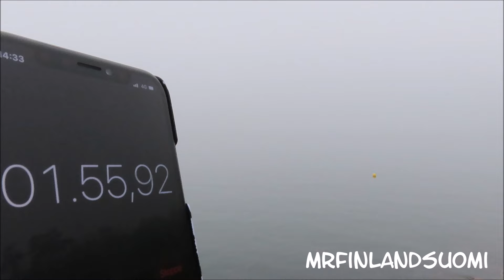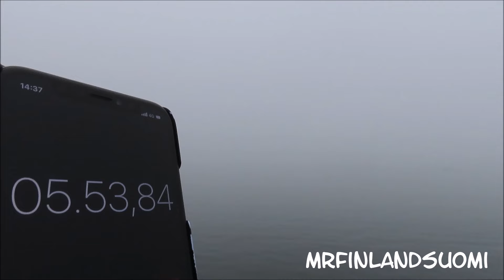Viking Grace & Glory In Thick Fog 16 Mars 2024 Mariehamn Åland Viking Line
Thick fog in Mariehamn and the ferries roar at full blast.
Grace is back after ramp problems in Stockholm and was left standing for 24 hours.